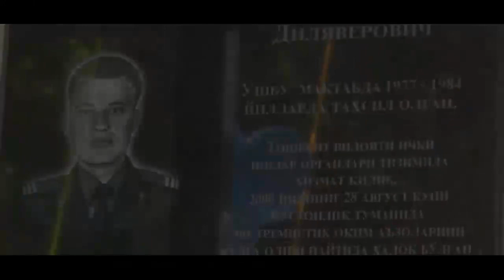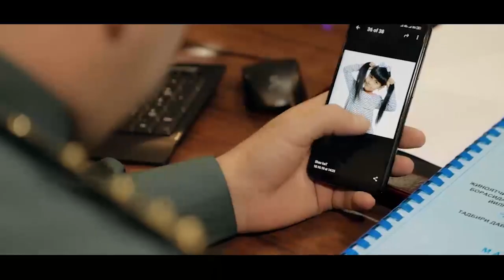Тинчлик учун бир кун...